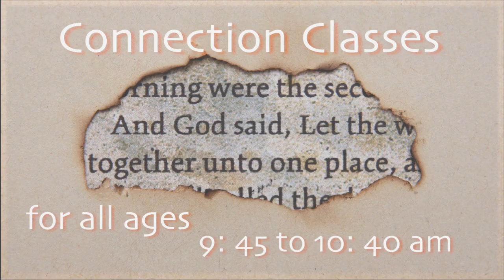Sunday 27th Service